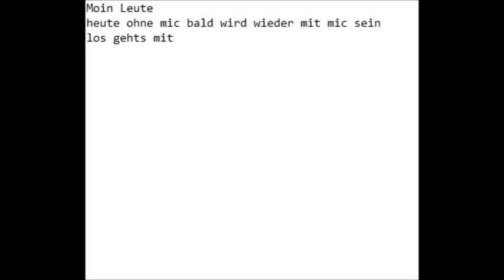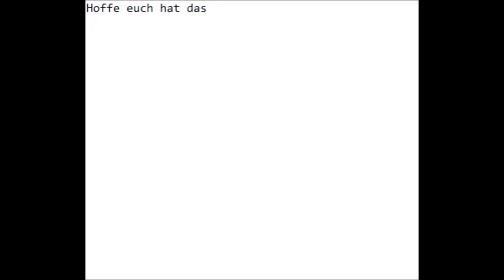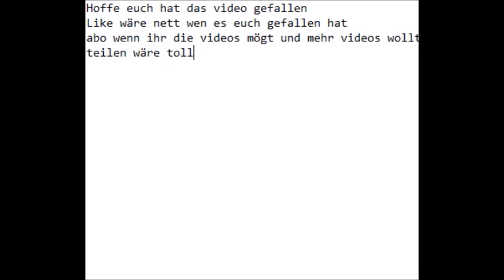Die finalen Kammern ¦ finale 1 von 2 ¦ Lets play Portal #4